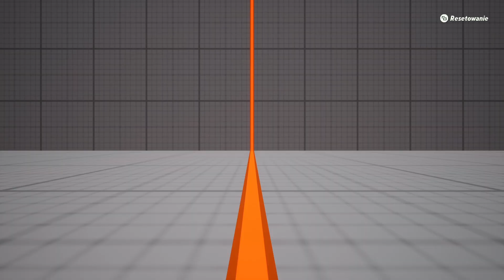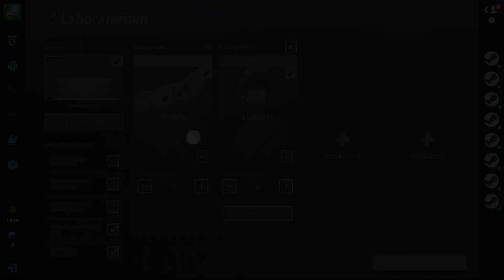Dodali GIZMO do MultiVersusa i jestem spełniony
Gizmo my beloved

👉 Mój serwer Team Fortress 2:
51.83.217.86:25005